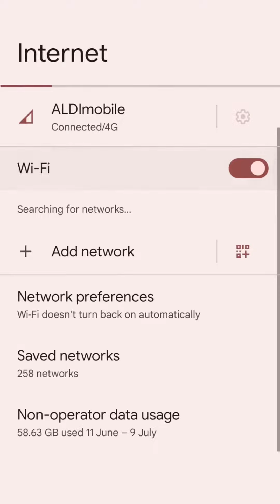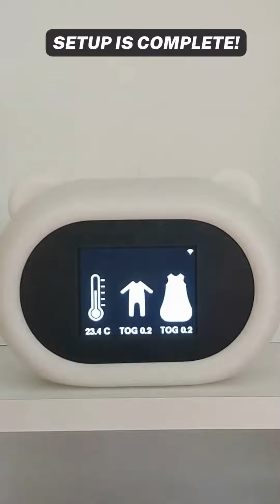Sleep Like Goldilocks Setup from and Android Phone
Setup was done from a Pixel 5, however the instructions are generally the same for any phone or Laptop.